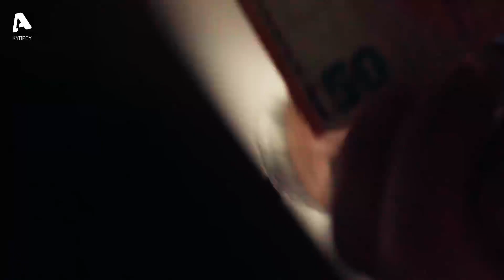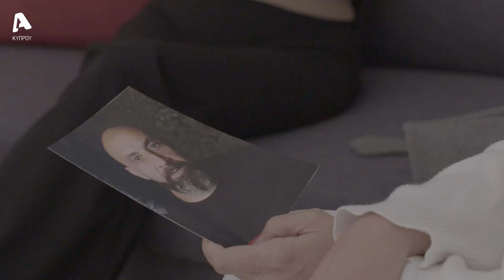Κάμπινγκ | Σ1 | Επεισόδιο 34